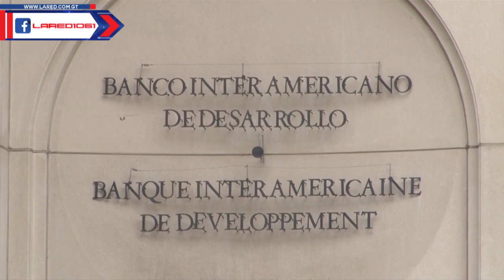Reunión Triángulo del norte en EEUU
La Red 106.1 Información Útil.
Guatemala 2016.